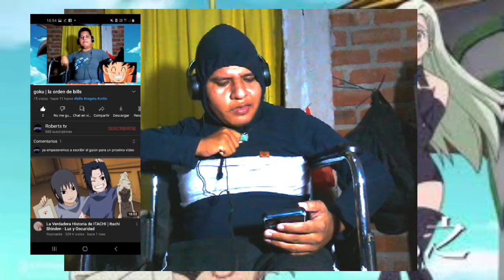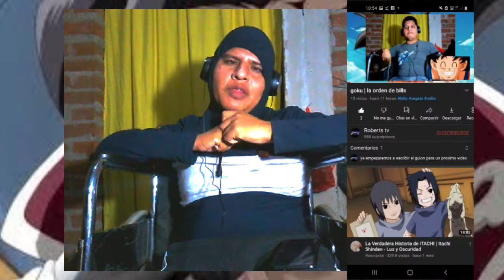¿Nanatsu no Taizai?. Los siete pecados capitales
siete pecados capitales?), comúnmente conocidos
en España y Hispanoamérica, es un serie

de manga y anime escrita e ilustrada por Nakaba Suzuki, serializada en la revista Weekly Shōnen Magazine de Kodansha desde el 10 de octubre del 2012. La trama

principal se sitúa en una época medieval y sigue las aventuras del escuadrón de

caballeros conocidos como los siete pecados capitales que actúan como los protectores de Britannia, de la opresión, y al mismo tiempo buscan la redención por

pecados que les confirieron sus títulos.

Creador : nakaba Suzuki

Género : acción, aventura, comedia,
drama, romance y fantasía

Manga

Creado por nakaba Suzuki

Editorial Kōdansha

Una adaptación de dos temporadas de anime por parte del estudio A-1 Pictures se emitió desde 2014 al 2018.

Debido a su gran aceptación en Japón finalmente se produjeron dos OVA durante la publicación del manga, así como un especial televisivo de cuatro episodios

conocido como Nanatsu no Taizai: Seisen no Shirushi (Los Siete Pecados Capitales: Los indicios de la Guerra Santa?)

posteriormente una película animada titulada: Nanatsu no Taizai: Tenkū no Torawarebito (Los Siete Pecados Capitales: Prisioneros del cielo) y

posteriormente una película animada titulada: Nanatsu no Taizai: Tenkū no Torawarebito (Los Siete Pecados Capitales: Prisioneros del cielo